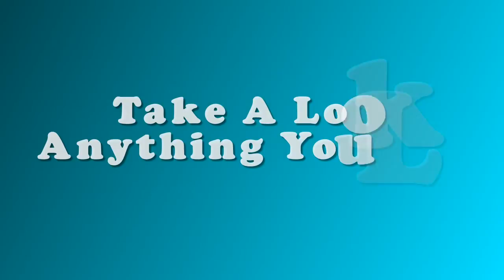Stanley Thermos - Lodge Dutch Oven - Anything You want